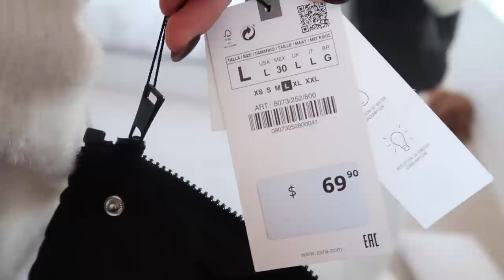VLOG | productive few days, trying a new workout class & running errands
Daily vlog! Productive few days, trying a new workout, running errands, whats in my bag & more!

alo pants -
437 workout sets
alo sweatpants
ordinary cleanser